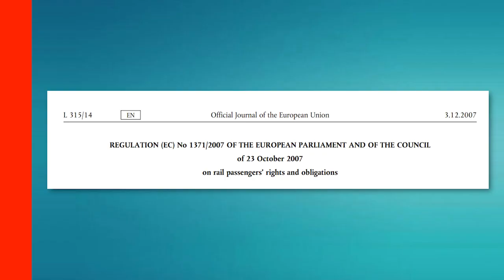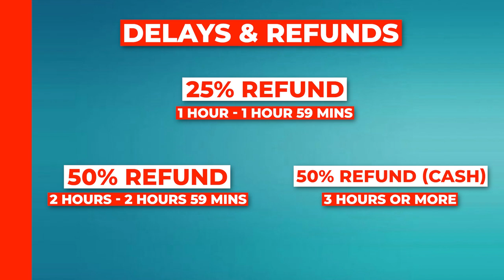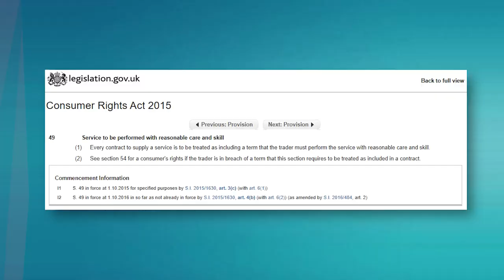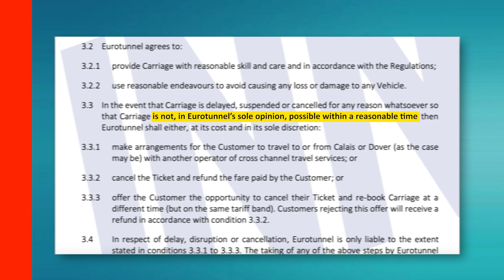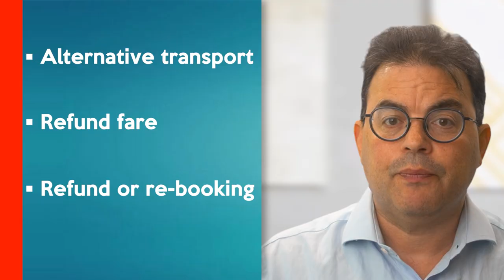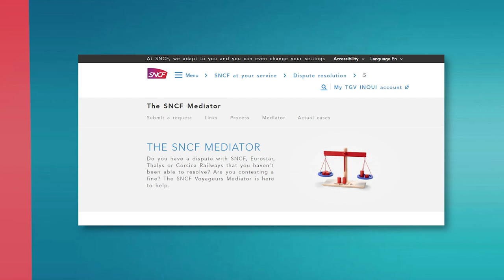Eurostar and Eurotunnel delays: what can I claim?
Normal compensation rules for UK trains don't apply on Eurostar or Eurotunnel. So what are your rights if you're delayed on these cross-Channel services?

Chapter Headings
0:00 - Intro
0:51 - Eurostar v Eurotunnel: how rights vary
1:42 - Eurostar delays
4:25 - Eurotunnel delays
6:00 - Rejected claims

Rail Passengers Regulation (Regulation (EC) No 1371/2007 of the European Parliament and of the Council of 23 October 2007)

♨️ IMPORTANT INFORMATION:
This video is published by Employment Law Services Limited.  The information in this video is for general guidance only and, although the presenters and publisher believe it was correct at the time it was recorded (April 2020), the law may have changed since then.  You should always seek your own independent legal advice.  Please note that for employment law, the law explained applies to England, Scotland and Wales.  For all other areas of law, it applies to England only.